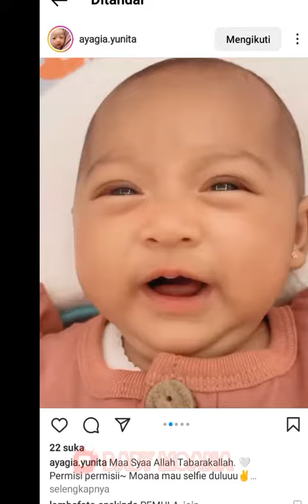LIVE‼️MOANA NANGIS😭GAK MAU DITINGGAL PAPA IYAN